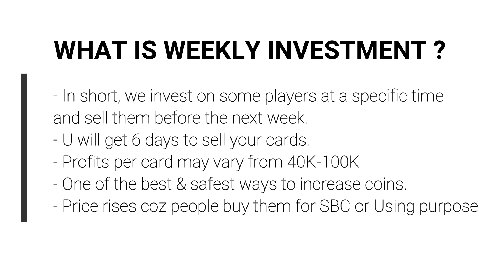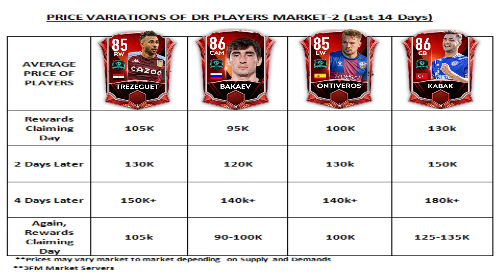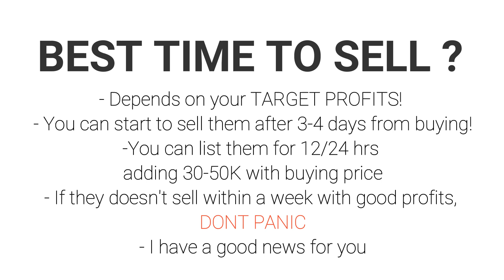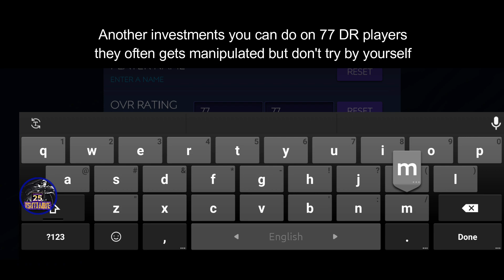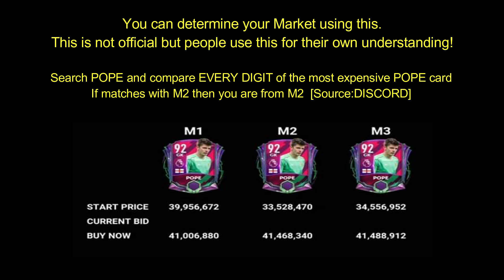FIFA Mobile Market Investments Quick Profits Weekly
Hello FIFA lovers,
Market flipping manipulation fishing investments.That's what you are going to learn from this FIFA related video.Watch without skipping to learn properly.
_IshtiaqueIV